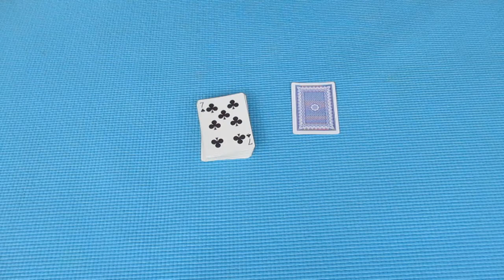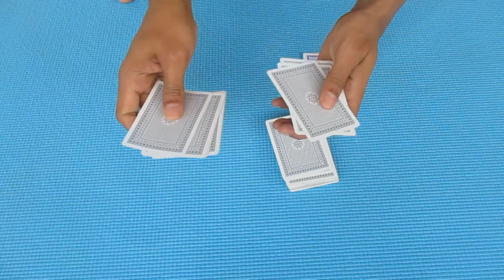Menjaga Perdamaian Kartu - Sulap dan Rahasianya - Card Magic - Trik 24 Berhadiah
Undian berhadiah video ini sudah berakhir dan dimenangkan oleh Mr. RZK